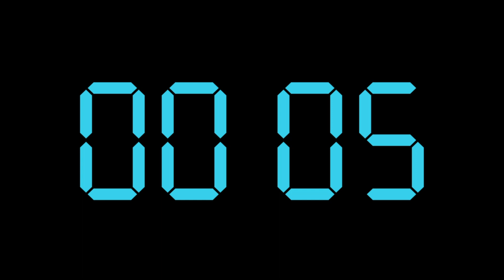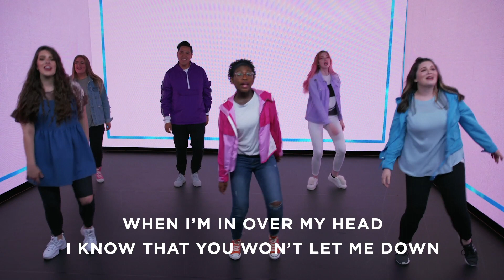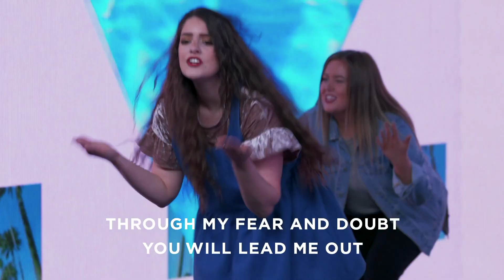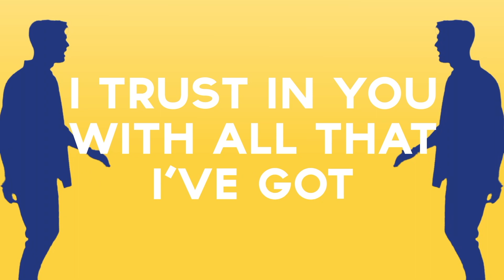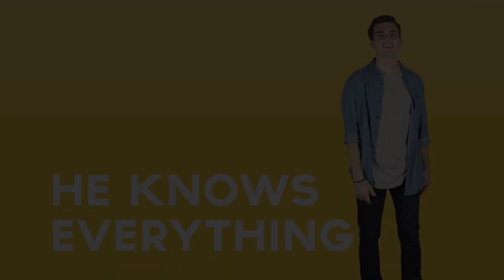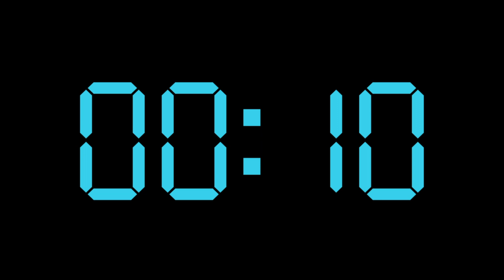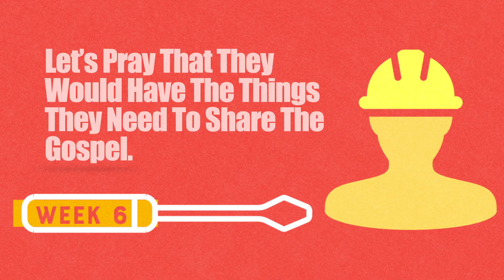Concrete and Cranes Week 6 -8.2. 2020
Hey, Kid’sWay! We are so excited to kick off summer with our new series: Concrete and Cranes. We’ll be learning what it looks like to build our foundation in Jesus today!

Don’t forget to go to our website and register for our next Kid'sWay Meetup!

Thank you besound . Com for the audio clips and LifeWay for the content for today's service!
Thank you Lifeway for the music and content.